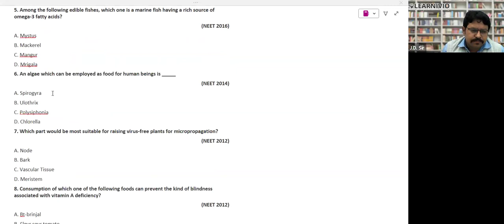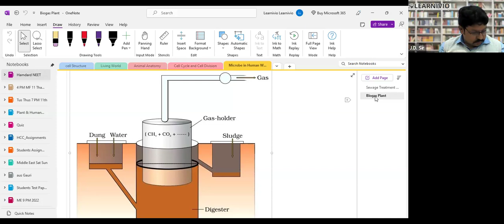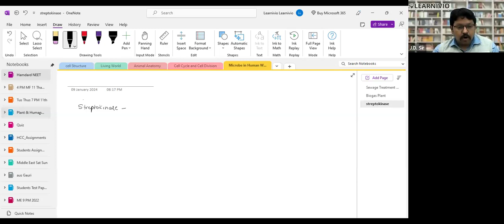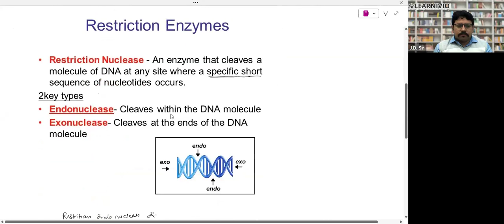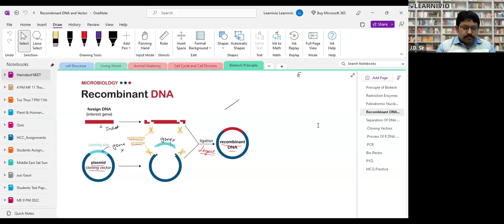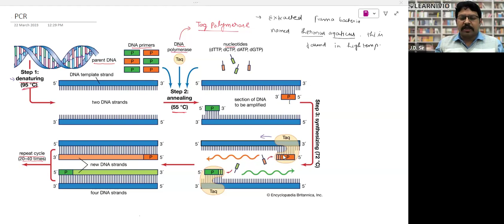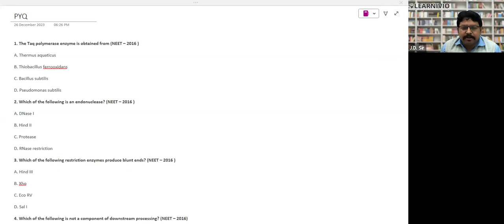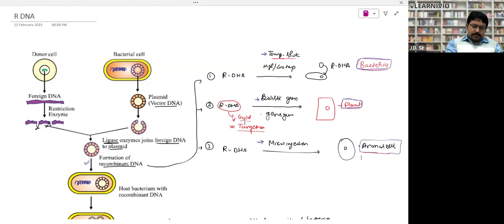Learnivio | Biology Lect 12th NEET 09-01-2024